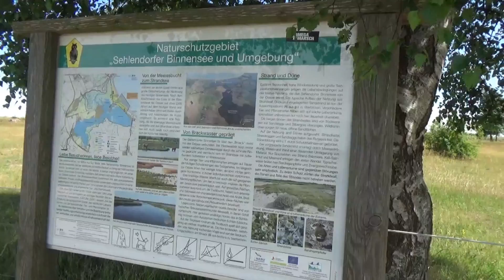Alte Bräuche rund um die Brennnessel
Ist die Brennnessel ein rauhes Kraut oder doch eine Liebespflanze?
Oder sollte man sie lieber Donnernessel nennen? Und was hat sie mit der Sonnenwende zu tun? Thor, Geister, der Jahreskreis und die Liebe. die Brennnessel kann uns so einiges erzählen.

Wild- bzw. Heilkräuter können für ein seelisches sowie körperliches Gleichgewicht sorgen und die Gesundheit unterstützen. Sie ersetzen allerdings nicht den Arzt oder den Heilpraktiker.

DIE VERWENDUNG VON KRÄUTERN, DIE ÜBER DIE NORMALE WÜRZMENGE HINAUS GEHT, WÄHREND DER SCHWANGERSCHAFT BITTE MIT DEM ARZT ABSPRECHEN!